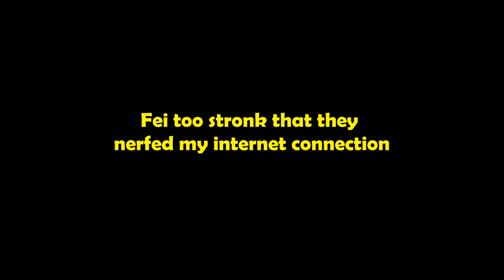Fei Mei Ascension Highlights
Been very busy so I rarely have time to make videos :(

Only 1 Person Can claim per code!
Code1: 8e8c3acfd78f478e
Code2: f4cyexx8e4dy4dxa
Code3: 4dky788ye8df4hyh
Code4: c34aaefd3cf84ff4
Code5: 48e8dkc8ce774fea
Note: Only Players in Asia can claim it.